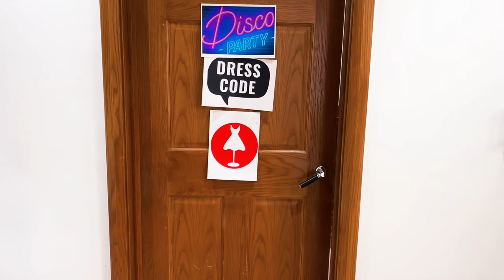Katy organizó una discoteca para niñas con muñecas.